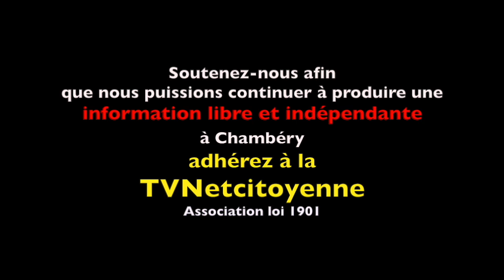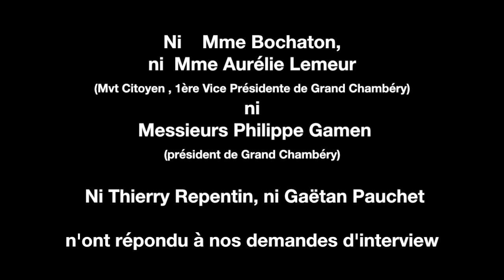La municipalité, l'agglomération favorisent-elles le développement d'un bidonville sur Chambéry ?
Alors que le terrain des “gens du voyage“ de Chambéry le haut, était prévu d'être fermé en 2020 par Grand Chambéry, certainEs familles ayant été relogés, en 2023 le terrain est toujours “ouvert“ et beaucoup de famille sont toujours en attente d'une proposition de logement.
Le terrain laissé à l'abandon par les élus de grand Chambéry, devient une vraie décharge publique où les rats et les maladies ne cessent de se développer.
Les élus de la  ville, comme ceux de l'agglomération, qui sont d'ailleurs les mêmes, comme Thierry, Repentin, Aurélie LeMeur, Gaëtan Pauchet,  Philippe Gamen , Brigitte Bochaton,  laissent les familles dans l'absence totale de réponse, comme ils le font d'ailleurs avec la presse libre indépendante.
Ce silence inadmissible est une vraie violence , elle ne peut qu'engendrer de la colère et du ressentiment.